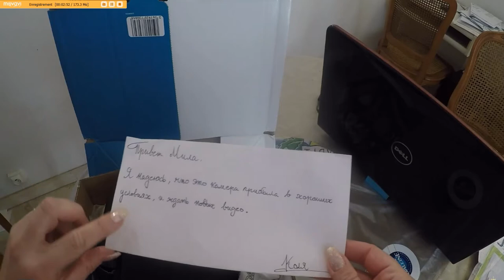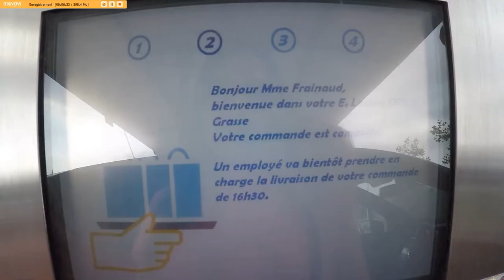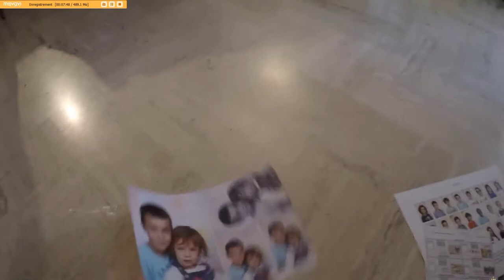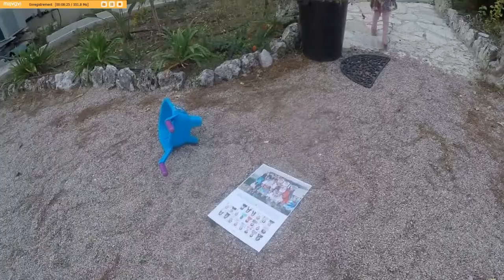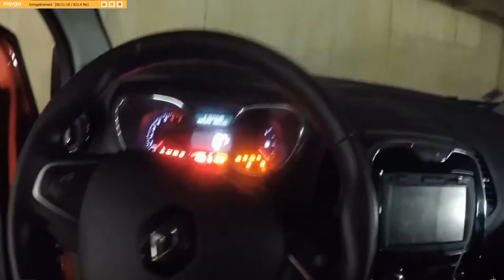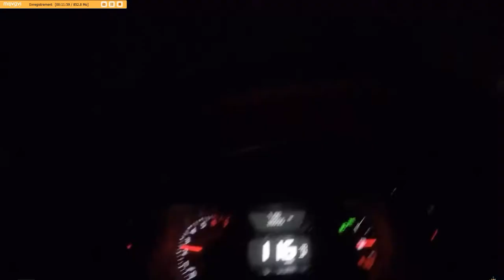#461 ПЛЫВИ БЕГИ КАННЫ 🆗 НАЙТИ НЕЙРОХИРУРГА, Французские будни семьи Френо.